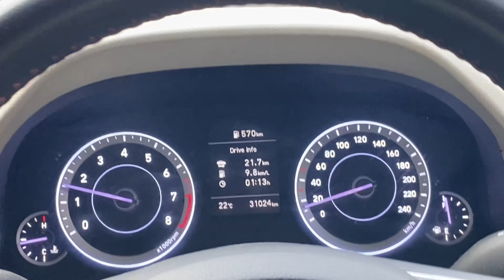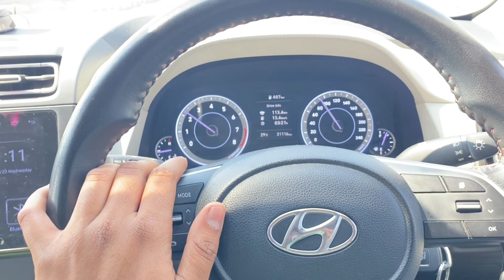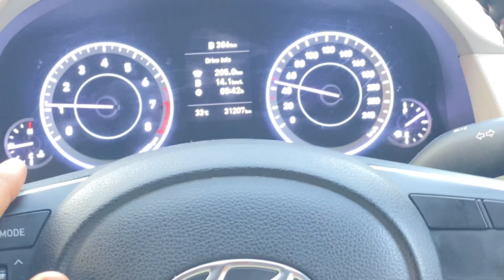AMLA EKADASHI KO DARSHAN KARNE POHACH GAE GAON SHYAM BABA KE